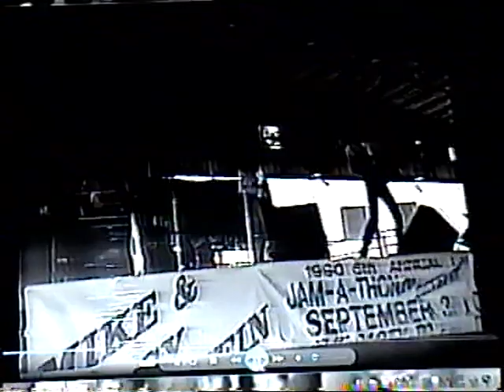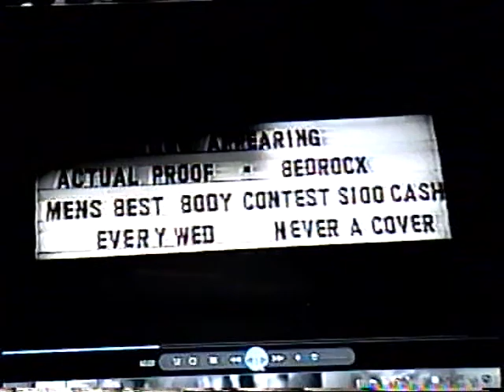GASuto & Bedrock performing pd "Daytripper" @ The Banana Boat Ft Lauderdale, Fla 1990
Bedrock covering The Beatles "Daytripper" @ The Banana Boat 84
1990  Pictures are from all over the place!   GASuto-Jim Hansman-Bill Blankenship-David Long